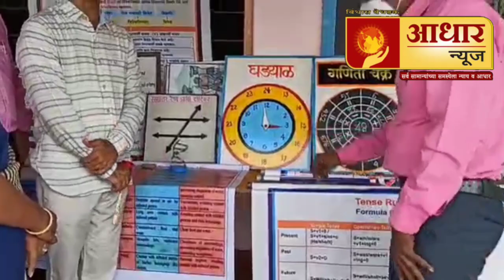नेसरी एस एस स्कूल शिवाजी ज्युनियर कॉलेज उपक्रमाची तालुक्यात चर्चा